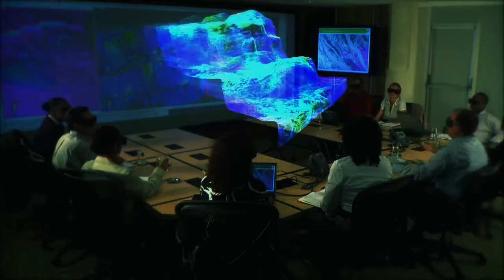BPTT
Viscuna Bros. first official collaboration with Smith and Smith Productions won us our first golden award at the Caribbean Advertising Federation Addy Awards.